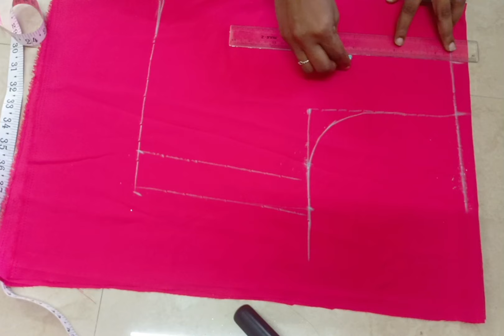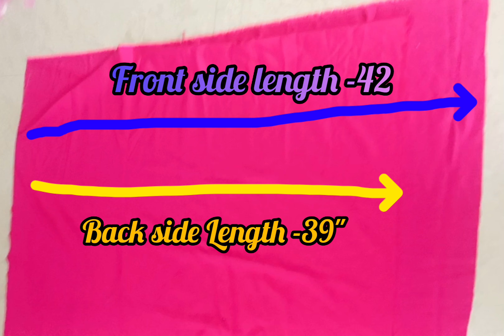saree to Aliya cut 🥰.